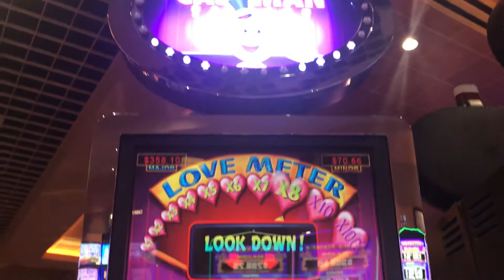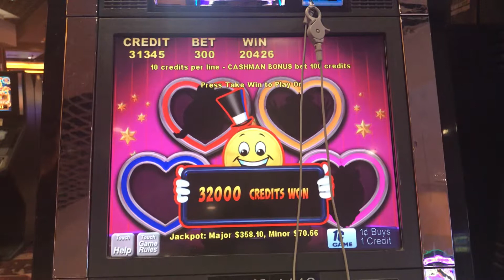CASHMAN TONIGHT SLOT MACHINE 🎰 LOVE ❤️ METER NICE QUICK WIN